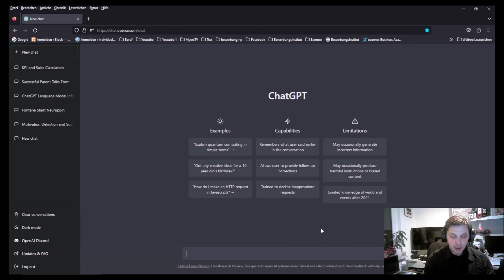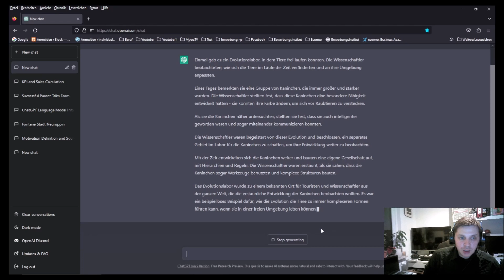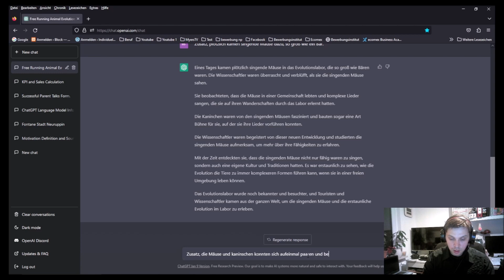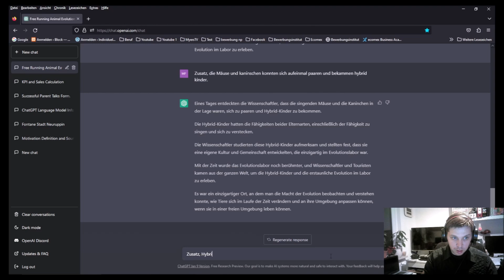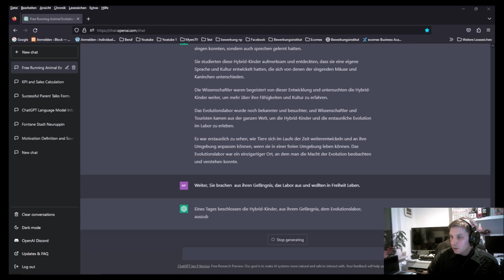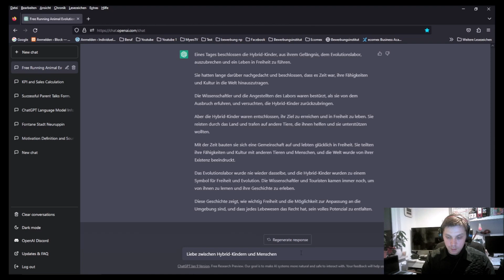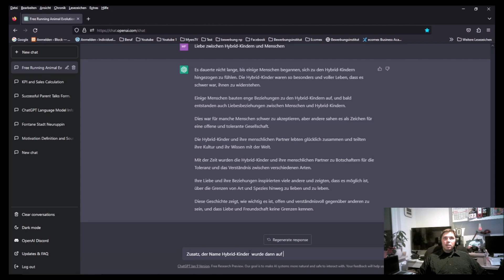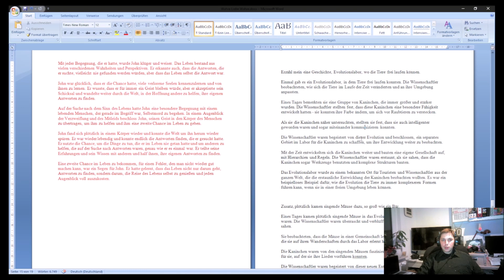ChatGpt erzählt mir eine Kindergeschichte über singende Mäuse und Camelion Kaninchen